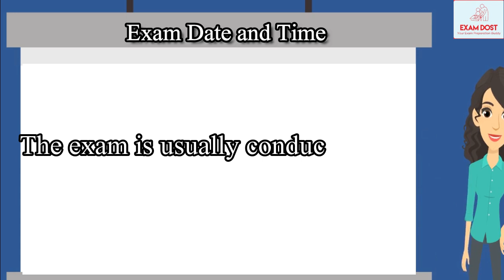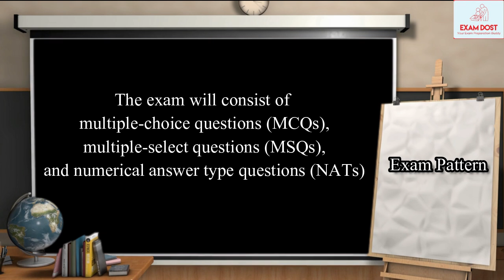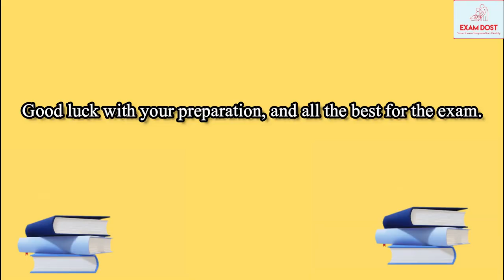What to Expect from the GATE 2024 Exam ??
Hello and welcome to this video on what to expect from the GATE 2024 exam. GATE or Graduate Aptitude Test in Engineering is a highly competitive exam for admission to postgraduate engineering, technology, and architecture programs in India. If you plan to appear for GATE 2024, this video is for you. Let's take a look at what you can expect from the exam.

Exam Date and Time
The GATE 2024 exam is expected to be conducted in February 2024. The exam is usually conducted over multiple days and sessions. Your exam's exact date and time will be mentioned on your admit card.

Exam Pattern
The GATE 2024 exam will be a computer-based test (CBT). The duration of the exam will be three hours, and the maximum number of marks will be 100. The exam will consist of multiple-choice questions (MCQs), multiple-select questions (MSQs), and numerical answer type questions (NATs). The distribution of questions and marks will vary depending on the paper you are appearing for.

Syllabus
The GATE 2024 syllabus will be based on the topics studied in the undergraduate engineering curriculum. The syllabus will vary depending on the paper you are appearing for. You can find the syllabus for your paper on the official GATE website.

Marking Scheme
The marking scheme for GATE 2024 will vary depending on the type of question. For MCQs and MSQs, there will be negative markings for wrong answers. For NATs, there will be no negative marking.

Admit Card
You will receive your admit card for the GATE 2024 exam on the official website. The admit card will contain your exam date and time, exam center, and other important instructions. Make sure you download and print your admit card before the exam.

These were some of the things that you can expect from the GATE 2024 exam. Remember, preparation is the key to success, and with the right strategy, you can crack the exam. I hope this video was helpful to you.

Good luck with your preparation, and all the best for the exam.